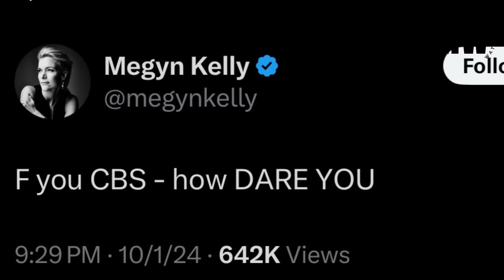JD Vance Can’t Hide From Himself | Reese Waters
Republican JD Vance entered Tuesday night’s vice-presidential debate with Democrat Tim Walz hoping to avoid a repeat of Donald Trump’s disastrous debate performance against Kamala Harris last month in Philadelphia. Vance clearly succeeded in that regard during the CBS News Vice Presidential Debate in New York. Well, he almost did until he fumbled the entire bag when the conversation turned to January 6 and the 2020 election.

Vance did what Trump was unable to do by delivering a debate performance that mostly avoided the verbal missteps and the outrageous outbursts that characterized the GOP presidential nominee’s performance in his faceoff with Harris three weeks ago in Philadelphia.WHich is much easier when the debate avoids Project 2025, Springfield, childless women or any of the other gaffes Vance has made on the campaign trail.